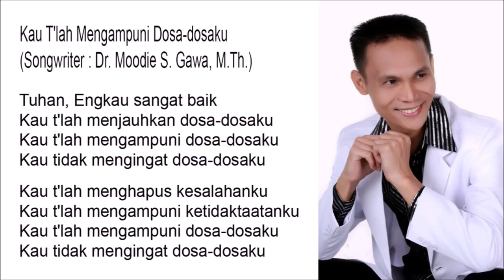Kau T'lah Mengampuni Dosa-dosaku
Kau T'lah Mengampuni Dosa-dosaku - Composer : Blacktator

Tuhan, Engkau sangat baik
Kau t'lah menjauhkan dosa-dosaku
Kau tidak mengingat dosa-dosaku

Kau t'lah menghapus kesalahanku
Kau t'lah mengampuni ketidaktaatanku